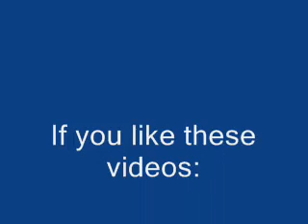Me singing I Want You Back by The Jackson 5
Me singing I Want You Back by The Jackson 5. Luvmjforeve1 wanted me to sing this song, so I am. Enjoy!